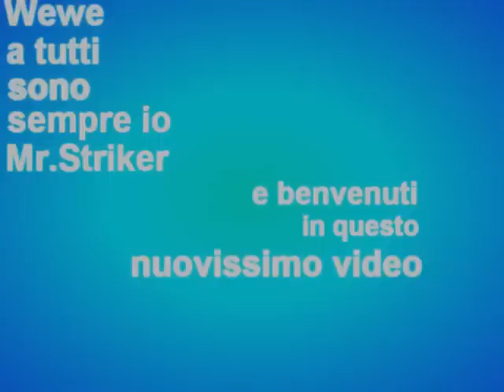Minecraft: Mod Showcase - #26 - Elemental Creeper - w/ Mr.Striker! (ITA)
▂ ▃ ▄ ▅ ▆ ▇ █ LEGGIMI █ ▇ ▆ ▅ ▄ ▃ ▂